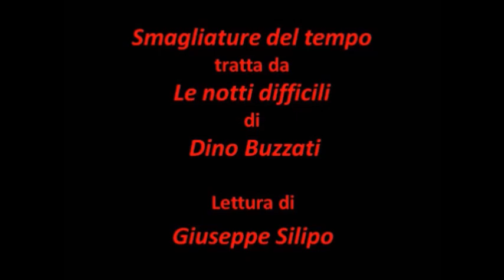"Smagliature del tempo" (da "Le notti difficili") Dino Buzzati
Non sono un Attore Professionista, sto frequentando Corsi di Lettura interpretata a Milano, e intendo proseguire nel mio cammino di studio. La Strada sarà lunga ma voglio che questa mia attività diventi la mia professione, in barba a chi dice che l'arte "è solo un hobby"